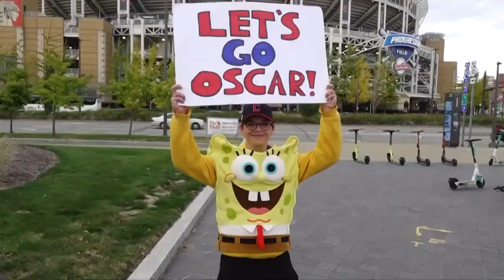Special moments and memories from 3News in 2022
3News has shared many memories and moments throughout 2022.

Take a look back at some of the special moments from 3News as we get ready to welcome in 2023.